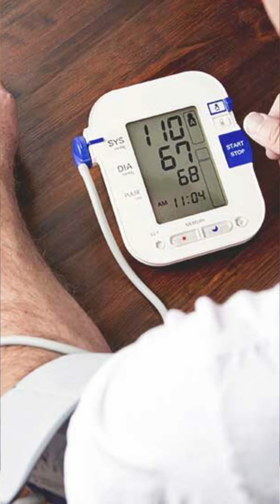Is this robbing you of results?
You know I am all about POSITIVE ACTION, right?

Basically, focusing on the actions that will move you toward whatever it is that you want.

Well, today I am going to get a little (gasp!) NEGATIVE.

It’s time to take inventory of the things that are getting in your way – the hurdles between you and your vision of success.

These hurdles drain your energy … resources … confidence … and make the journey from where you are NOW to where you want to BE longer and more challenging.

Here’s what I’m talking about. WATCH THE VIDEO